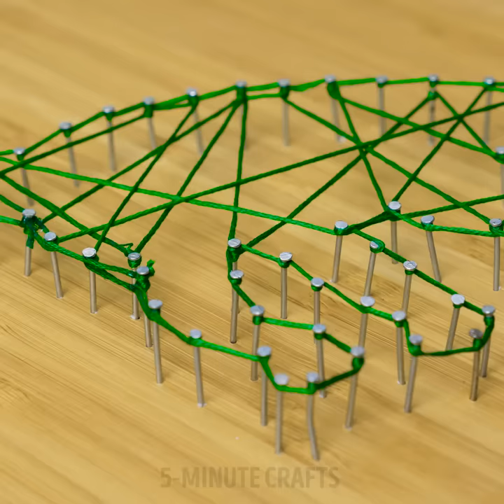16 DIY ROOM DECOR IDEAS THAT LOOK TRULY MAGICAL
CHEAP AND CUTE ROOM DECOR IDEAS

Hi, dear friends! Is it easy to decorate a room on a budget? It's not if you are not following our cool interior design tips and ideas. Check these awesome tutorials that we have prepared for you.

You can use a lot of recycled and upcycled materials in the design of your interiors. Learn how to use ordinary glass jars in order to make lovely decor items. You can use them as lights, candlesticks, secret storages or even photo frames.

Learn how to make amazing DIY lights with what you've got around. Check out how to make a colorful lightbulb. You can also make a lovely world map night lamp.

If you like dinosaurs, there are many cool ideas for you as well. Check out how to make a cool yarn painting with a dinosaur! You can also use a dino plate or dino soap. These little accessories will surprise anyone.

Watch this video up to the end and learn a lot of amazing ideas on furnishing any room in your house. There are many useful full tutorials on furnishing any room of your house.

TIMESTAMPS:

0:24 - Glass jar ideas
4:18 - Awesome bedroom ideas
6:50 - Dragon and dino crafts
9:11 - Home decor ideas